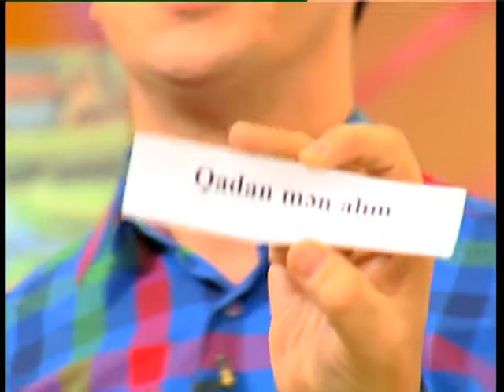EKBER ELIZADE & SAMiR PiRiYEV HER SEHER -de (4) # SPACE TV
Space TV-de YAYIMLANAN   "HER SEHER "  verilisinin canli efirinden fraqment.Proqramin qonağı isdedali, populyar  muğənni
Samir Piriyev.Yeni yazılan "AĞLASIN" mahnısına da burda BAXIN!
Samir Piriyevin "Hər səhər" proqramında qonag olduğları gunlərin digər  videoyazılarına, aşağida qeyd olunan linklerde baxın:
Verilişin aparıcısı - əməkdar artist ƏKBƏR ƏLİZADƏ
Rejissor - RÜSTƏM  DADAŞ
 @                                           2016